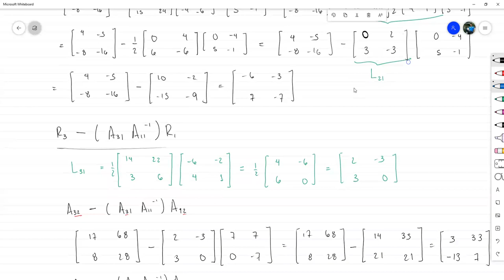Factorización LU por bloques: Ejemplo resuelto